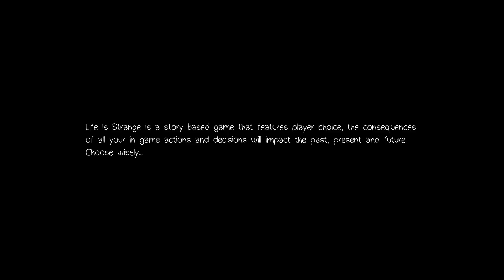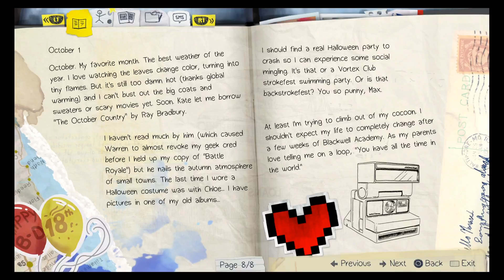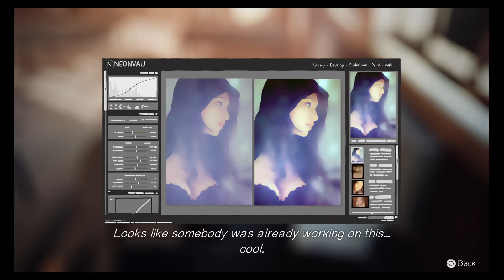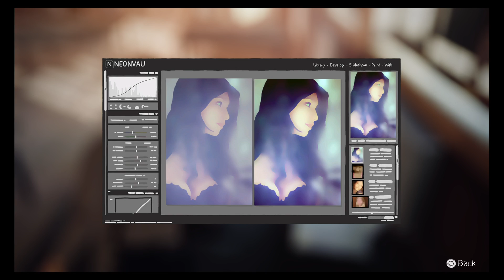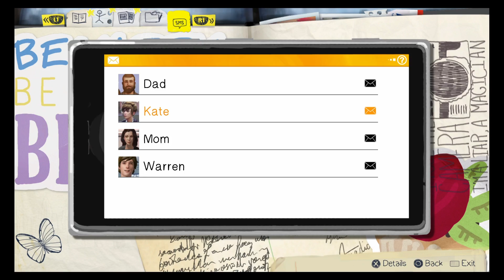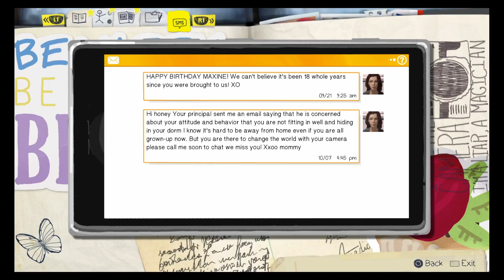HOLD THAT POSE | Life Is Strange Pt 1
Check out all things BlueHairKid and more videos when they appear.